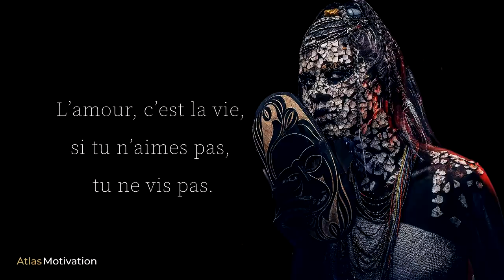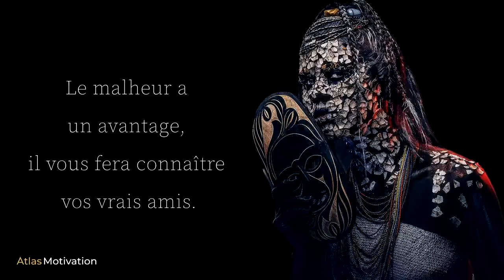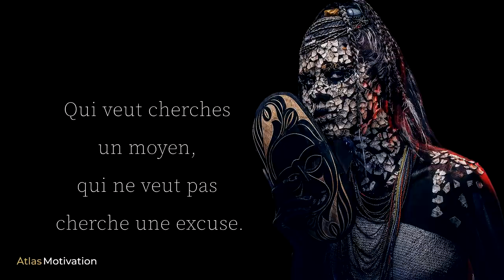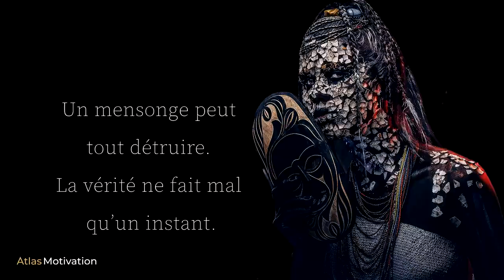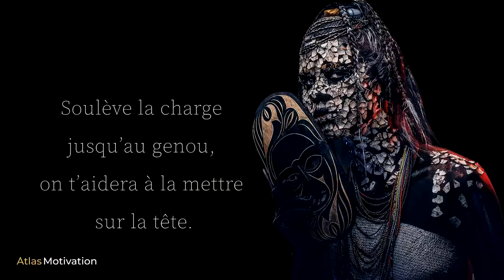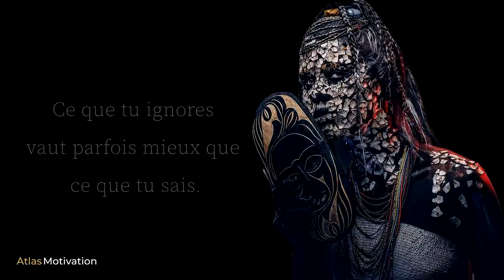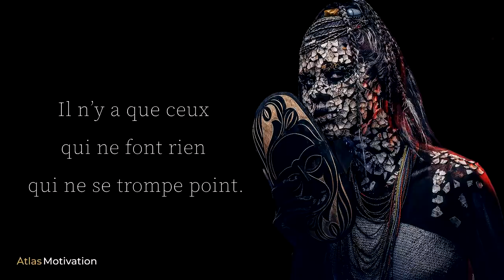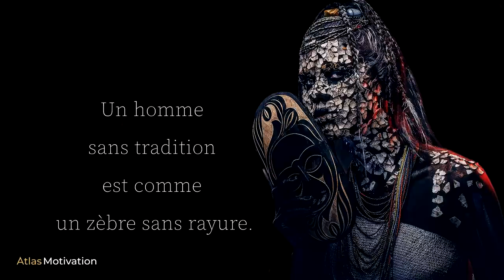Afrique : Motivation et Obstination | Citations Puissantes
Berceau de l'humanité, l'Afrique  renferme de nombreux trésors, d'étonnants secrets et une sagesse incroyable.
Découvrez ici notre sélection des meilleurs proverbes et citations pour vous imprégner de la sagesse Africaine !